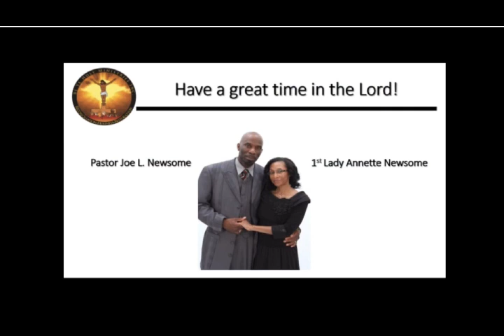Be Ye Holy, Sunday School, 04 September 2022